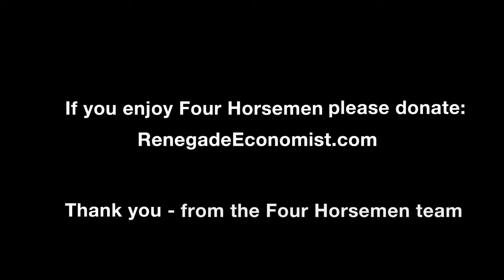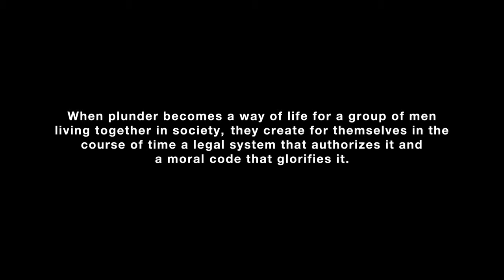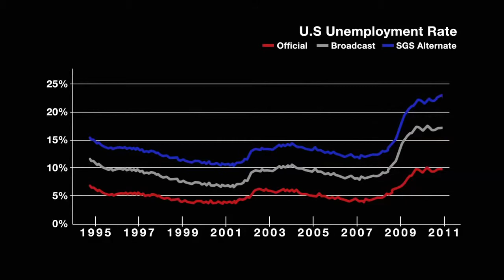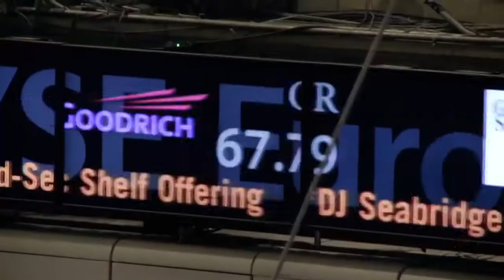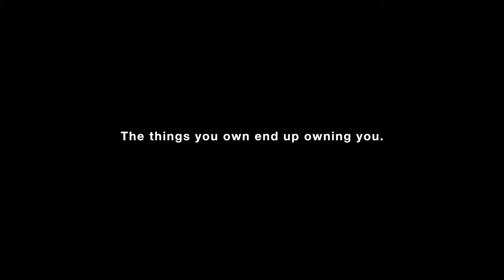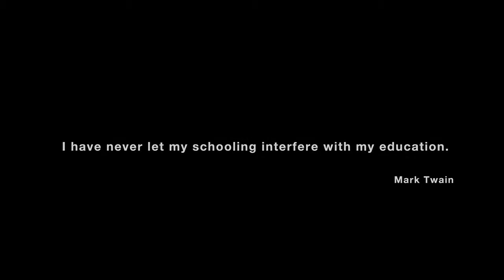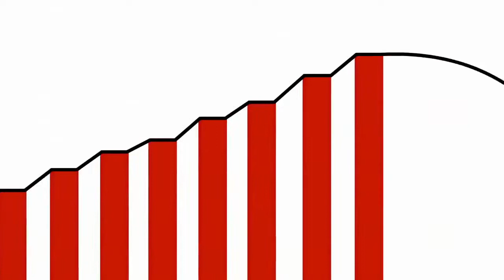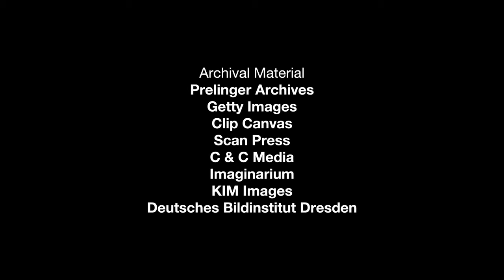Four Horsemen Feature Documentary Official Version